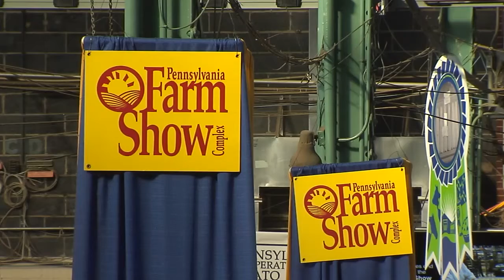The Farm Show's Best Moments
PA State Rep. Keith Greiner (R-Lancaster Co.) meets with Pennsylvania's Secretary of Agriculture Russell Redding who describes some of his favorite experiences during the Farm Show.